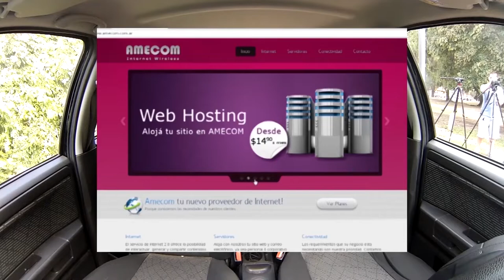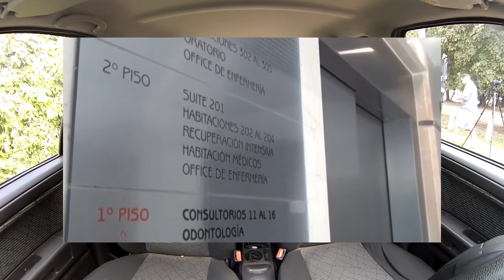Historias por Dentro - Cap. 16 - Daniel Killer